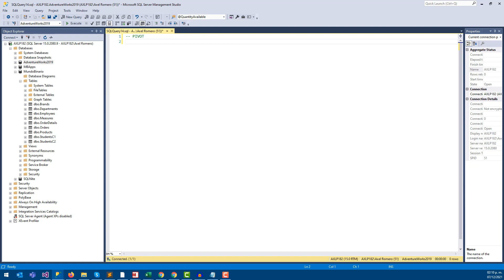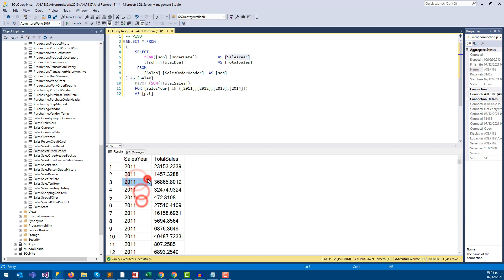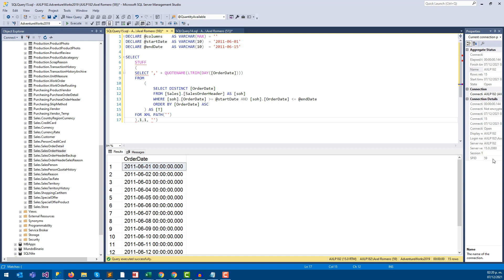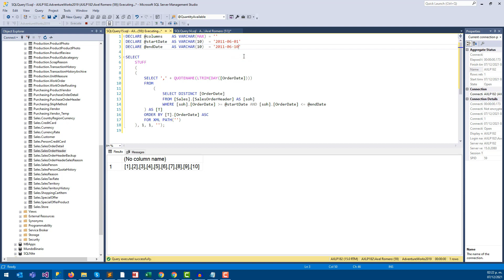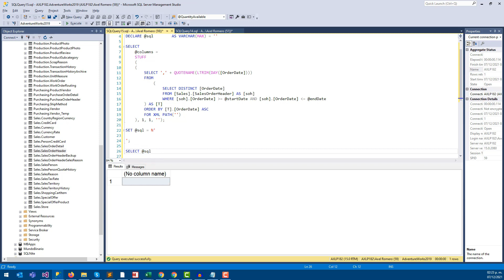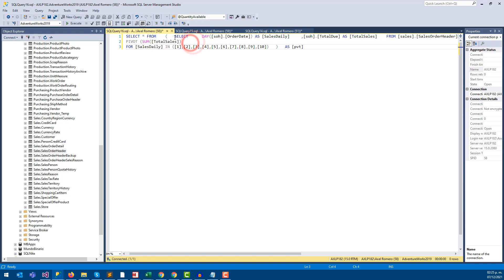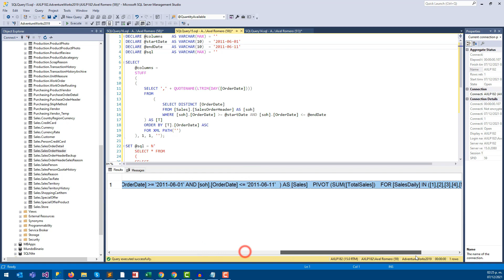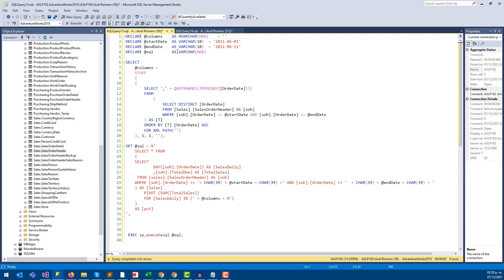PIVOT and UNPIVOT en SQL Server - #41 Microsoft SQL Server desde cero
🧠 Aprende a usar PIVOT y UNPIVOT para convertir registros a columnas o viceversa, y adicional también te enseñaré a realizar un query dinámico usando PIVOT.